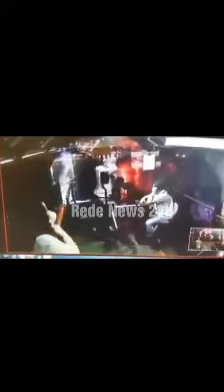Assaltante é baleado ao sacar arma contra policiais no batel em Curitiba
Após tentativa de abordagem,Políciais de RONE balearam um e prenderam outro após tentar abordar 2 homens.
Um dos homens tentou sacar um revolver e acabou morto,o outro estava com simulacro e foi preso.